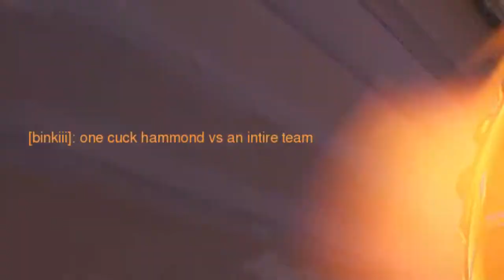PufferDoodle as the Toxic Avenger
Join PufferDoodle and his never ending quest to CLEAN UP Overwatch Competitive!